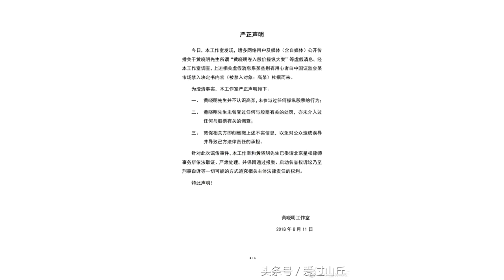黄晓明涉嫌大案，然解释为，借给高某9个亿，自己不知用于何处！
前两天 黄晓明工作室 发出严正声明，表示黄晓明不认识高勇，今天就被证监会官方打脸了！​证监会刚刚公布的获利近9亿元、罚没款高达18亿元的高勇股票操纵案中自然人账户之一确实为影视明星黄晓明名下账户然而相关人士表示，这些自然人账户所有人如果仅仅是出借账户，并不知道账户被利用进行市场操纵，这些账户也不会被冻结。于是许多网友感叹到：也许真的是贫穷限制了普通老百姓的想象力，自己账户里多了几亿元都不清楚！黄晓明出借账户真不真不知道，但我估计黄教主账户应该没开短信提醒吧～ ​黄晓明出借账户 ，自己却不知道被用于何地何事。这是什么情况？ ​]黄晓明出借账户 账户上有18亿过账都不知道，我的账户扣了两块钱我都记得到，真的是贫穷限制了我的想象力……[微笑] ​更有网友痛心疾首道：还死不认账，国家应该对这类丧尽天良，扰乱证券市场，藐视国家法律，坑害广大散户股民的败类，不仅要重罚，而且还要重判，让其永远消失！